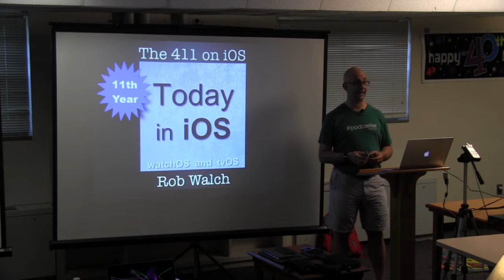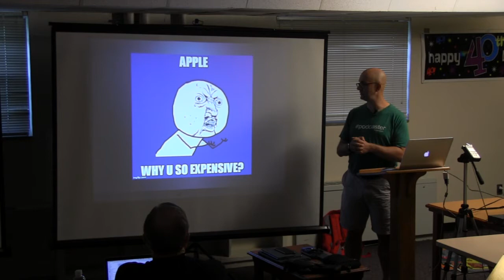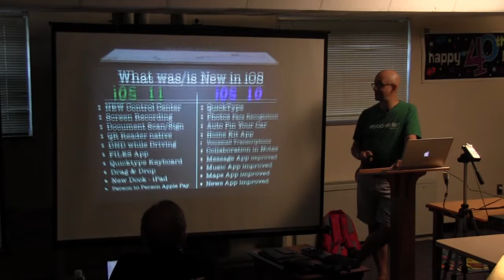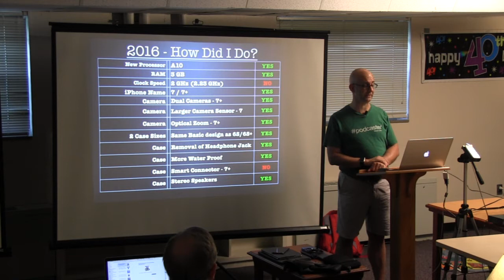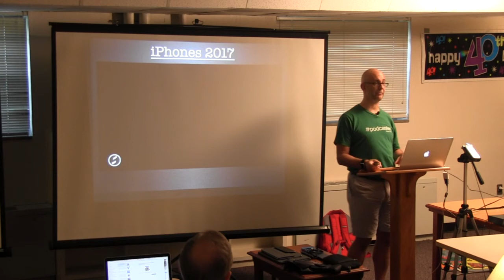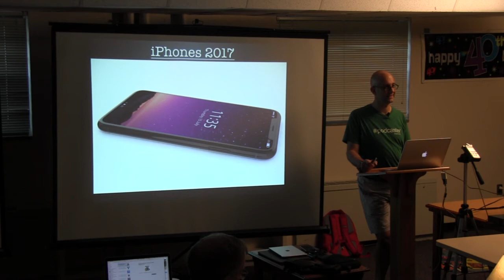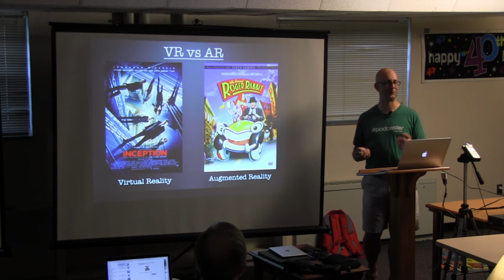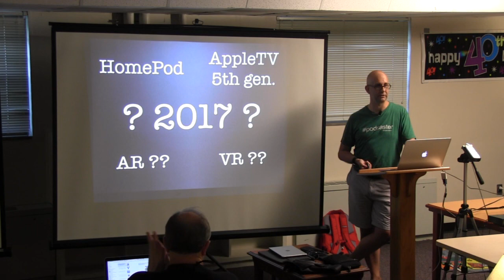Today in iOS – Rob Walch – KansasFest 2017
Rob Walch of Today in iOS podcast looks at tips, tricks, and the latest in Apple’s iOS and related hardware. This year marks his 11th presenting at KansasFest!